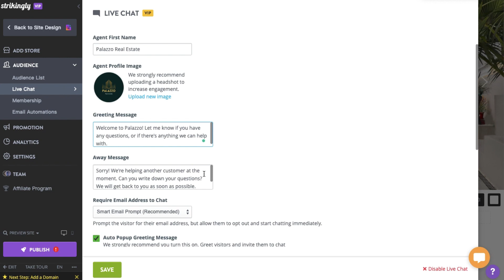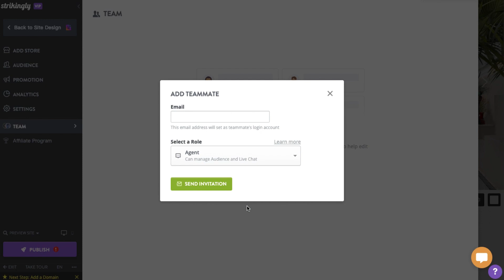Adding LiveChat to Your Strikingly Site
LiveChat allows visitors to interact with you or your business.